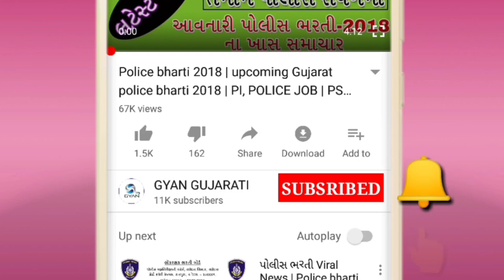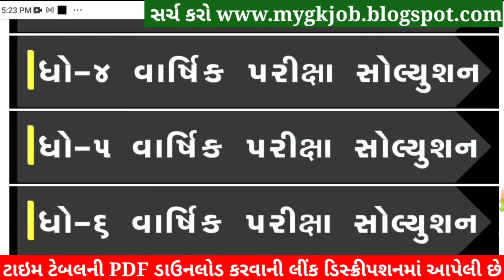STD 5 Hindi Paper Solution 2022 April, Dhoran 5 Hindi Paper Solution 2022 STD 5 Hindi Varshik Pariks